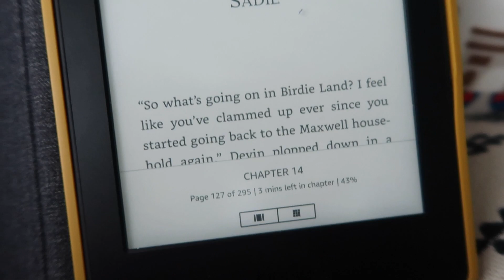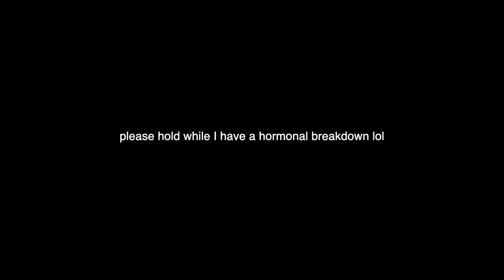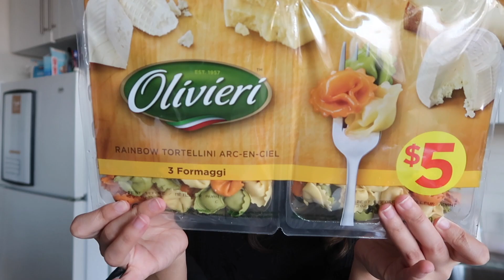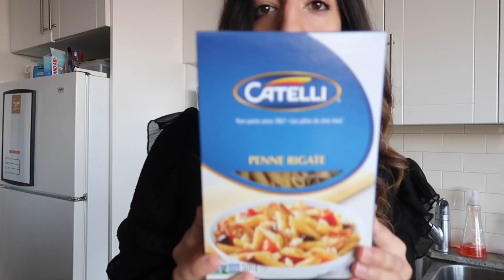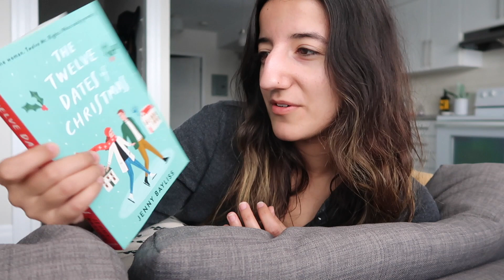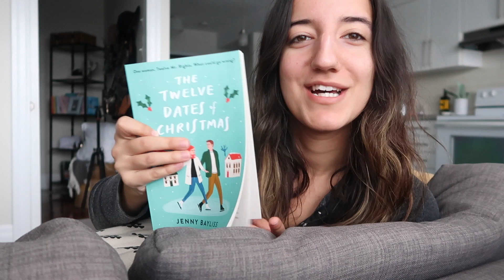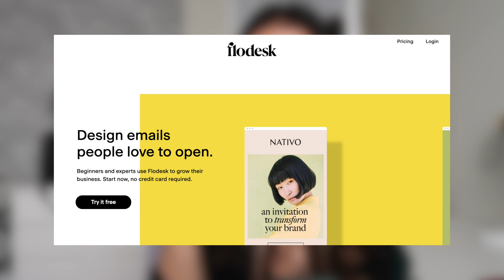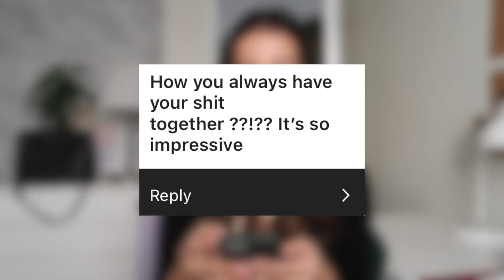WEEK IN MY LIFE | holiday baking + Q&A ~ vlogmas week two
It's vlogmas week two! In this WEEK IN MY LIFE vlog, I do some holiday baking, answer some questions, show my go-to pasta recipe, & more! 😍

*Happily Letter After by Vi Keeland and Penelope Ward
*12 Dates of Christmas by Jenny Bayliss
*my e-reader

christmas on high - gregory david (end card song)